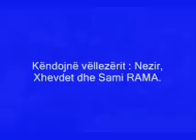Nezir Rama - Bash te Kulla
Nezir, Xhevdet dhe Sami RAMA